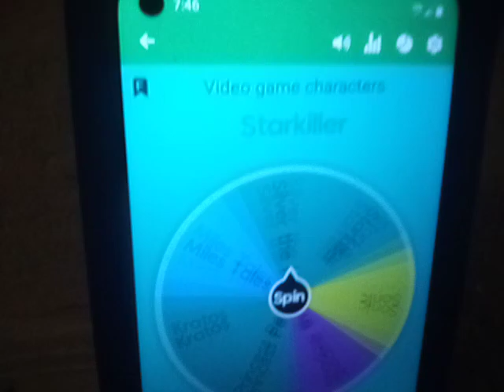video game characters elimination wheel round 28